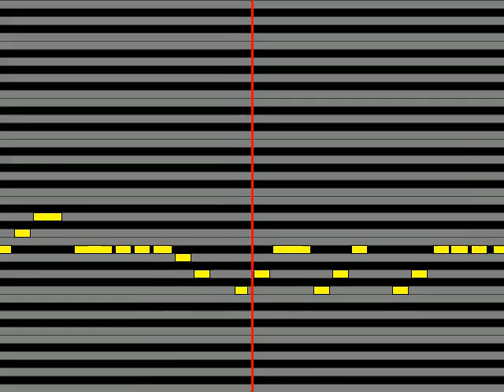【ガイドメロディ】 鎧武乃風 JUST LIVE MORE